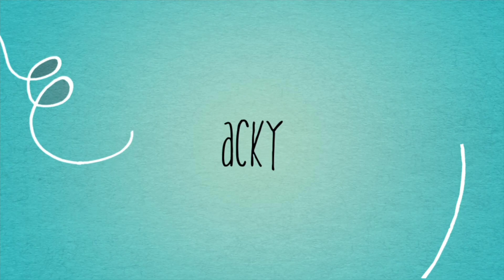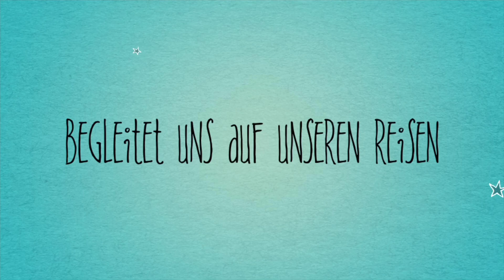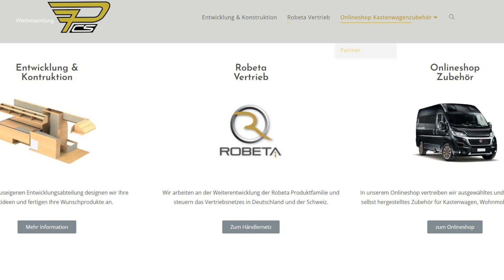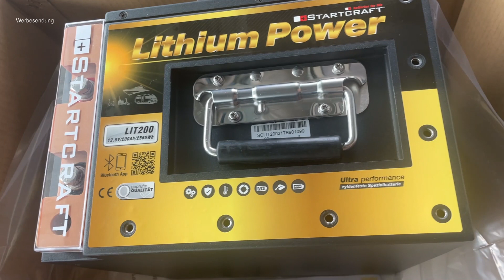FIAT Lieferprobleme | ROBETA NEWS | WOHNMOBIL PREISE 2023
🔽HIER GEHT´S ZUM Akku Staubsauger:

All das könnt ihr auch auf Facebook, Instagram sowie auf meiner Homepage verfolgen.

Hier sind auch immer die neusten Aktivitäten zu sehen und vor allem Hintergrundinformationen über VanFan